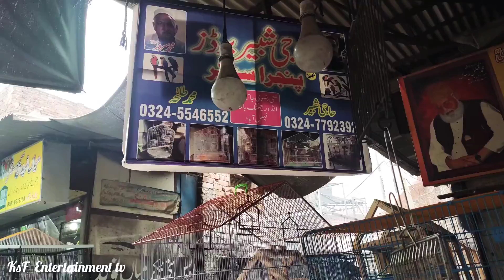Faisalabad birds market Visit birds Ka cage price update holesale Rate mein Cage KSF Entertainment